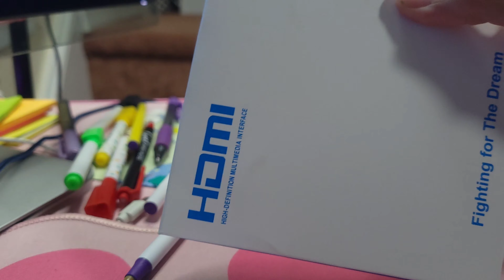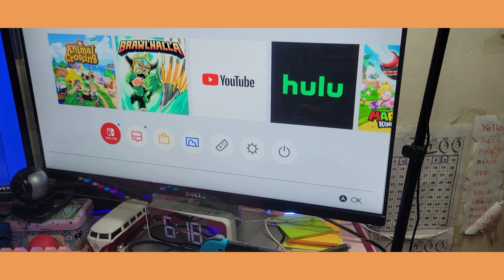Archycals Capture Card | Audio Video Capture Card with 4K | Unboxing | gaming Alaya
Archycals Capture Card, Audio Video Capture Card with 4K HDMI Loop-Out, 1080P 60FPS Live Streaming Game Capture for Nintendo Switch, PS4, Xbox One, DSLR and More

Features & details

4K HDMI Game Capture: This capture card supports 4K@30fps passthrough for HDMI input and output. The device is easy to install and carry, making it ideal for live broadcasts, conference rooms, video recording and other functions on the computer. Provides you with a trouble-free and wonderful live streaming experience. Note: Included an extra USB 3.0 to USB 3.0 cable.

1080P 60fps Recording Capture Card: The video capture card streams 1080p@60fps video signal through USB2.0 port without CPU interaction, optional audio capture. Which ensure reliable video and streaming media to provide a high-quality and trouble-free experience. Suitable for windows- GPU- Intel HD, NVIDIA GeForce GTX 600 series graphics (or better). CPU- Intel i5-4xxx quad or better for both OS.

3.5mm Microphone Input & Audio Output: With additional microphone audio input, this 4K HDMI capture card allows game lovers to stream voice, record voice and add your own voice into the gameplay in time, you can also use it to add external commentary when playing a game